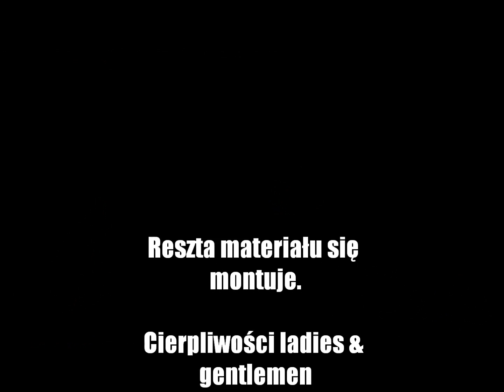Poranny chillaxing przed meczeniem maszyn. Brygada "Gdzie jest Bartek?" Ujęcie pierwsze ;)